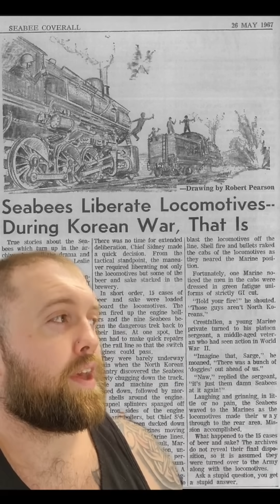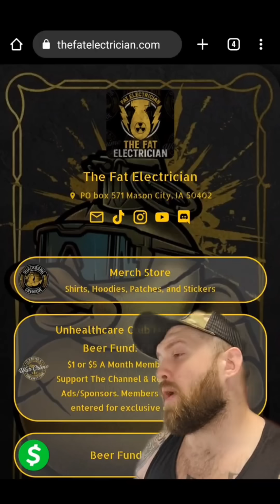The Great Seabee Train Robbery!